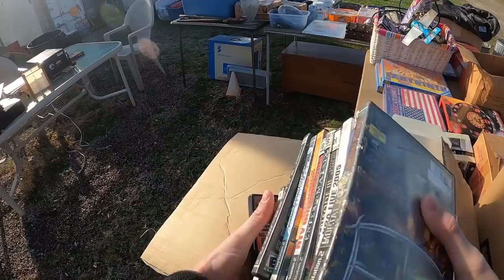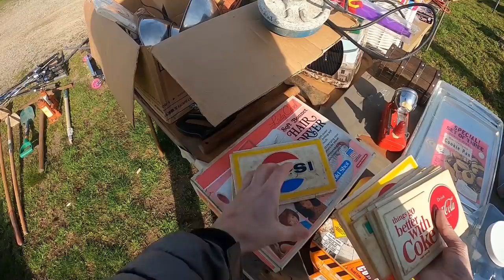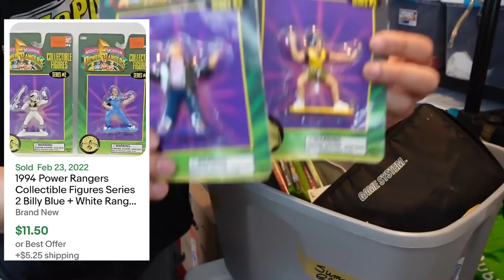Finding A Bin FULL Of Retro Goodness At The Flea Market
This was the first day that this flea market opened and I ended up scoring some pretty cool stuff! I Hope you enjoy this haul!